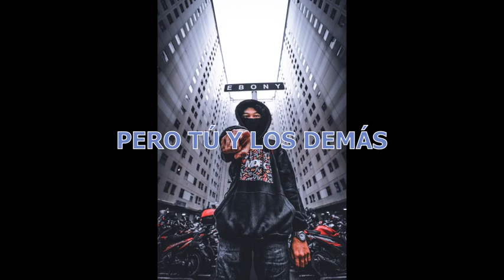Mentalízate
Soy un alumno de 4º de la ESO del colegio Beata Filipina. Todos juntos podemos poner fin a las desigualdades económicas que esta pandemia ha agudizado.

Colegio Beata Filipina 4º ESO A
Festival de Clipmetrajes de Manos Unidas